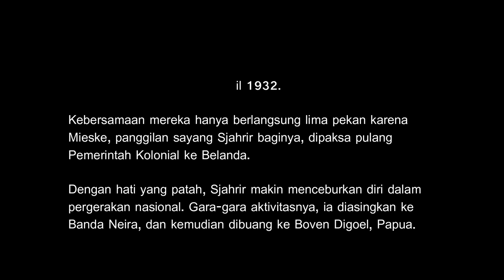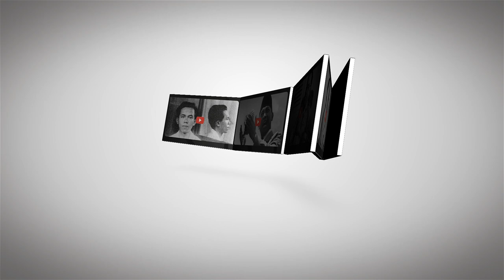SURAT CINTA SUTAN SJAHRIR UNTUK PEREMPUAN BELANDA, SANG KEKASIH, MARIA DUCHATEAU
Empat bulan sekembali Sutan Sjahrir ke Nusantara, cinta Sutan Syahrir menyusul dari Belanda. Sjahrir menikahi Maria Duchateau di sebuah masjid di Medan pada 10 April 1932.

Kebersamaan mereka hanya berlangsung lima pekan karena Mieske, panggilan sayang Sjahrir baginya, dipaksa pulang Pemerintah Kolonial Hindia Belanda ke Belanda.

Dengan hati patah, Sjahrir makin menceburkan diri dalam pergerakan nasional. Gara-gara aktivitasnya, ia diasingkan ke Banda Neira, dan kemudian Boven Digul, Papua.

Surat-surat cinta Sutan Sjahrir dan Maria Duchateau dikirim-diterima antara Digul dan Amsterdam.

Cinta Sutan Syahrir kelak terhalangan oleh ruang dan waktu. Sutan Sjahrir kemudian menikahi Siti Wahyunah atau Poppy.